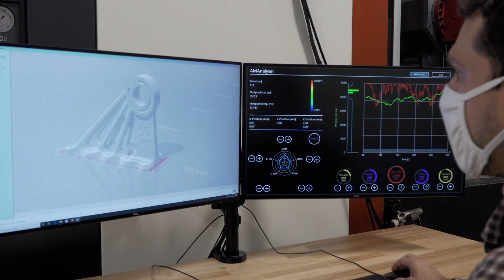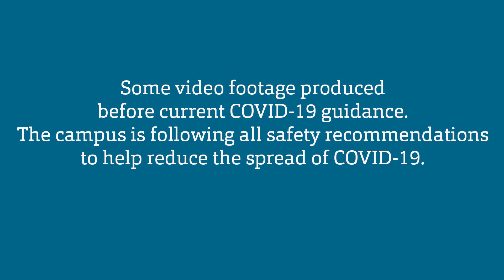Missouri S&T: Advanced manufacturing expertise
Missouri University of Science and Technology's advanced manufacturing expertise is instrumental to making Missouri a leader in manufacturing and economic development. Learn more about Missouri S&T's commitment to manufacturing engineering research and education at mst.edu.